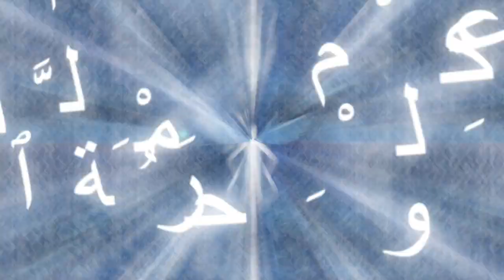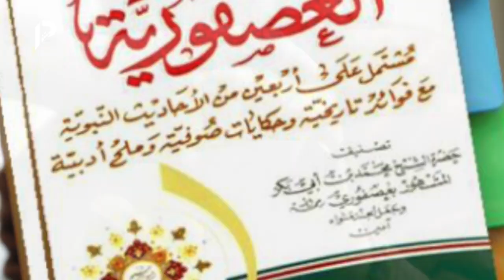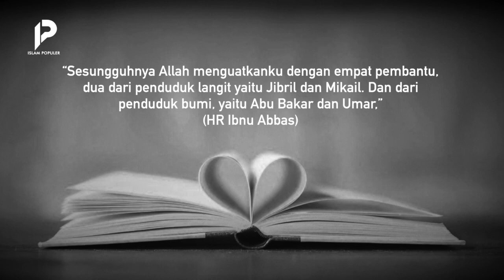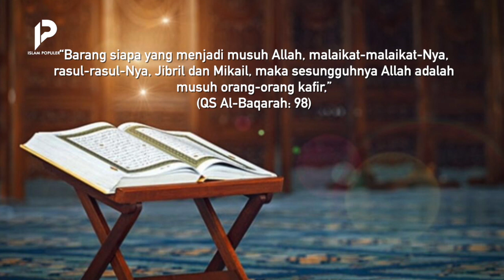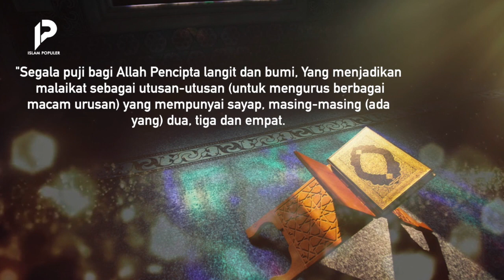Masyaallah! Malaikat Mikail Sampai Menahan Matahari Dengan Sayapnya Karna Orang Ini..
Salah satu makhluk ciptaan Allah Swt. adalah malaikat. Mereka diciptakan hanya untuk beribadah kepada Allah Swt. Mereka juga memiliki tugas masing-masing. Salah satunya adalah malaikat Mikail. Ia bertugas membagikan rezeki. Tak hanya itu, ternyata Malaikat Mikail juga pernah diperintahkan untuk menahan matahari agar subuh menjadi lebih lama. Mengapa Malaikat Mikail diperintahkan menahan matahari? Siapakah yang menjadi penyebab matahari ditahan Malaikat Mikail? Dapatkan jawabannya dengan menonton video ini hingga akhir. Tentunya hanya di channel Islam Populer.